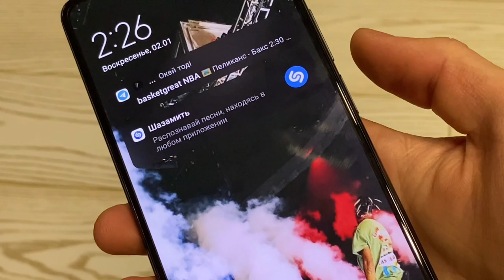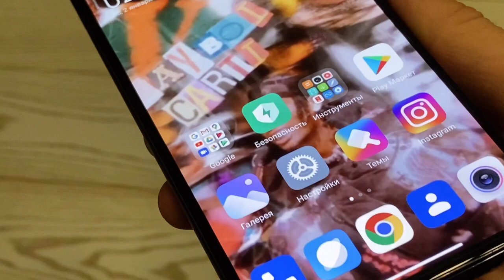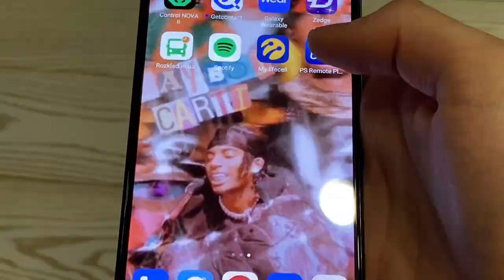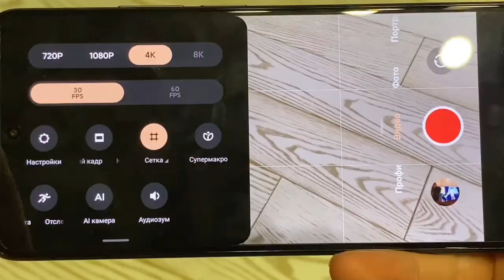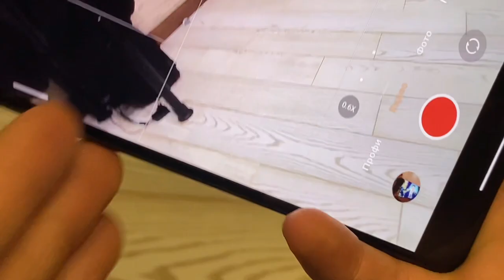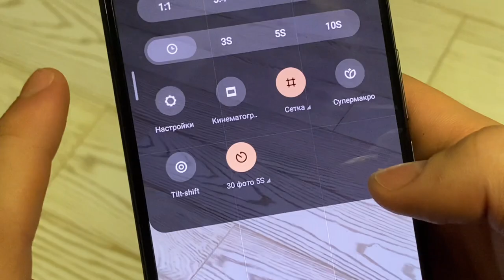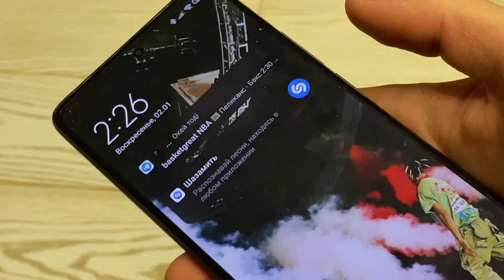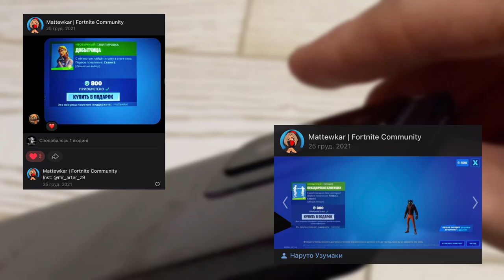САМЫЙ ДОРОГОЙ СЯОМИ - обзор на Mi 11T Pro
алиэкспресс на русском
фишки miui 13
смартфон 2021
apple
какой смартфон выбрать
новый xiaomi
redmi note 11
топ 30 товаров xiaomi
смартфоны xiaomi
redmi note
самсунг
clip-on car charger
xiaomi gateway
поляризационные очки
xiaomi wifi
miui 13 фишки
xiaomi 11t pro
gearbest
какой телефон купить в 2021 году
лучшие товары сяоми
топ посылок
какой xiaomi выбрать в 2021 году
смартфоны 2021 года
китайщина
топ смартфонов 2021
какой смартфон купить
новинки xiaomi
фортнайт
фортнайт новости
фортнайт на телефоне
фортнайт мобайл
новости фортнайт